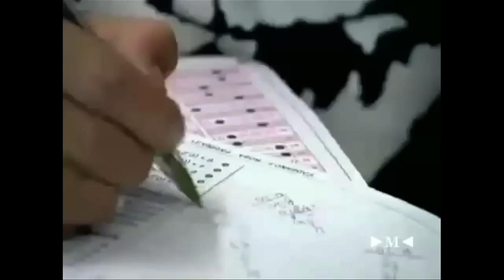Cotas raciais e reserva de vagas - Núcleo de Consciência Negra da USP